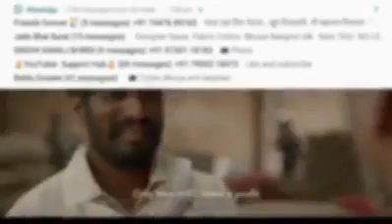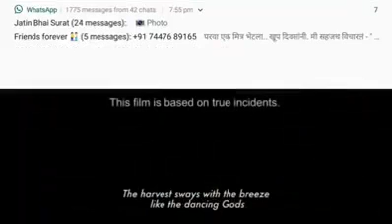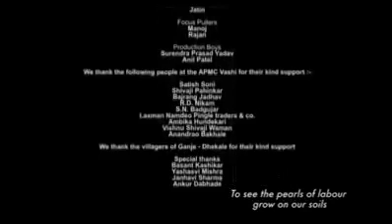जो पूर्ण देशाला अन्न देतो आणि त्याची अशी अवस्था.. बघा हा व्हिडिओ. आपोआप शेअर कराल. सर्वकडे पोहोचला प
जो पूर्ण देशाला अन्न देतो आणि त्याची अशी अवस्था.. बघा हा व्हिडिओ. आपोआप शेअर कराल. सर्वकडे पोहोचला पाहिजे.